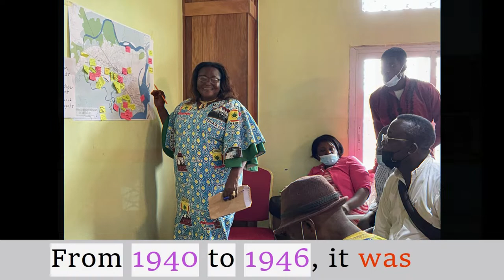Visit Douala Cameroon History And Documentaries Inside Africa - Travel & Tourism